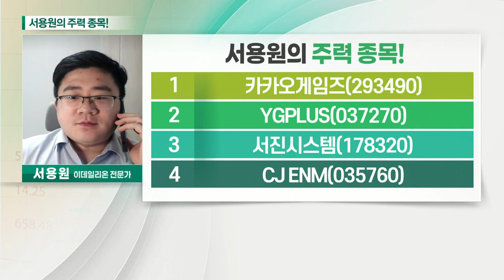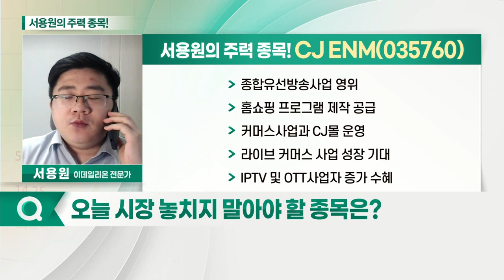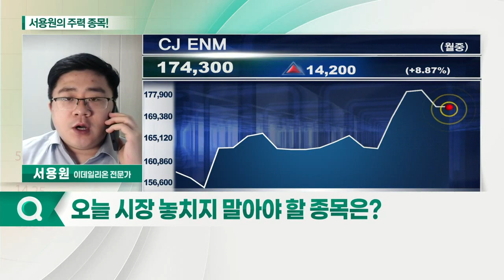카카오게임즈, YG PLUS, 서진시스템, CJ ENM_서용원의 주력 종목 (20210622)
1. 카카오게임즈(293490)
2. YG_PLUS(037270)
3. 서진시스템(178320)
4. CJ ENM(035760)

- 통신장비 케이스 제조 업체
- 코로나로 5G 기지국 증설 제한
- 실적 개선에 분기 최대매출 달성
- 1분기 영업이익 93억원 수준

CJ ENM(035760)
- 종합유선방송 사업 영위
- 홈쇼핑 프로그램 제작 공급
- 커머스 사업과 CJ몰 운영
- 라이브커머스 사업 성장 기대
- IPTV 및 OTT 사업자 증가 수혜